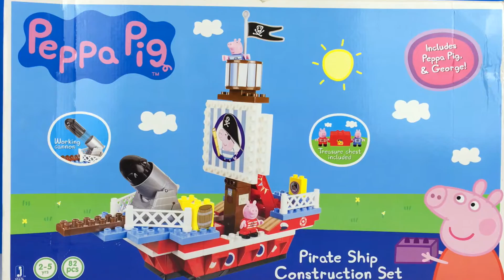PIRATE SHIP CONSTRUCTION SET WITH PEPPA PIG AND GEORGE - TREASURE HUNT - TODDLER BUILDING BLOCKS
PEPPA PIG PIRATE SHIP CONSTRUCTION SET!

TODAY I'M UNBOXING THE PEPPA PIG PIRATE SHIP CONSTRUCTION SET! THIS IS A REALLY COOL CONSTRUCTION SET AND IT IS SO MUCH FUN! THIS SET INCLUDES 82 PIECES! INCLUDED IN THIS CONSTRUCTION PLAYSET IS PEPPA PIG AND HER BROTHER GEORGE, THEY HAVE EYEPATCHES AND ARE REAL PIRATES! SO FUN!

THERE ARE A LOT OF STICKERS THAT YOU CAN USE TO CUSTOMIZE THE PIRATE SHIP AFTER YOU ARE DONE ASSEMBLING IT. THE SHIP ALSO HAS A WORKING CANNON WITH A FUN CANNONBALL AND A TREASURE CHEST COMPLETE WITH GOLD COINS WHICH MAKES THIS SET EVEN COOLER!

USING SOME STOP MOTION ACTION WE SEE THE SHIP TRANSFORM AND THEN WE TAKE A LOOK AT ALL THE DIFFERENT PIECES INCLUDED IN THIS SET! LET'S GO FIND A TREASURE! TAKE THIS ADVENTURE TO THE HIGH SEAS!

Peppa is a cartoon for toddlers, infants and preschool children .. female pig that enjoys jumping in muddy puddles.